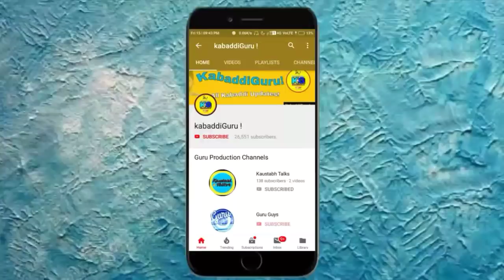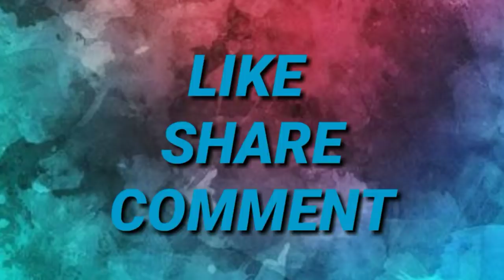Pakistan - Full Squad , ●WeakPoints,●StrongPoints / Kabaddi Masters 2018 || By KabaddiGuru !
¶ Hot_Updates. ये नही जाना तो क्या जाना !! ये सारे अप्डेट्स जानो नीचे दिए हुए लिंक से !!

Full_Team_Squads of Vivo Prokabaddi 6

💥💥Me live tha...🖕🖕... Dekho kese masti ki live video me !!😉💥💥

(**For vlogs, Fitness tips, grooming,MenFanda Advice etc etc)

(**Amazing channel for funny videos,story based series and many more. These people are working under Guru Production Pvt.

3. KabaddiGuru Twitter Account:- Check out kabaddiGuru (@kabaddiGuru)